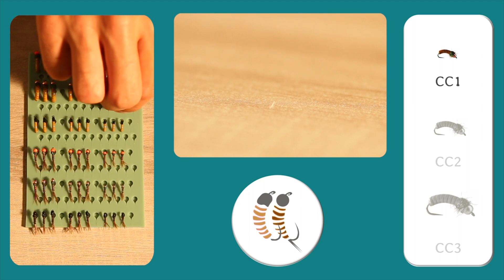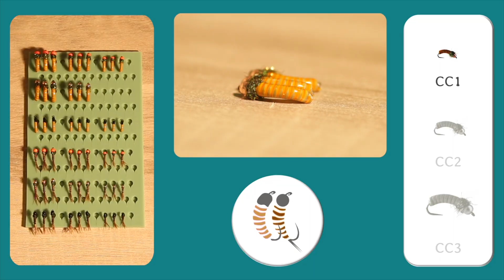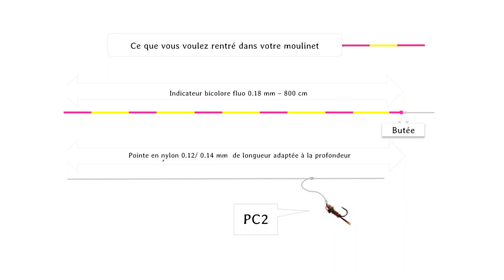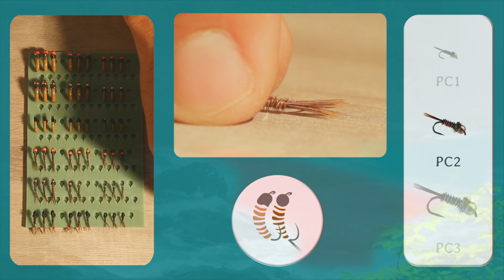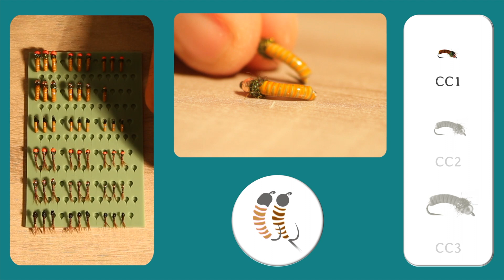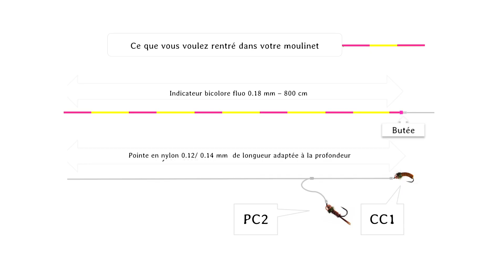Pêche en nymphe au grand fil autour du monde Ep.3 [ France, Pyrénées ]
Vous pouvez me contacter sur nymphevolution.fr si vous voulez me poser une question